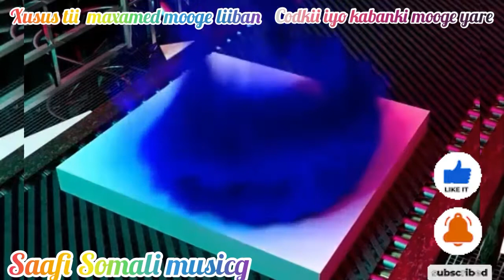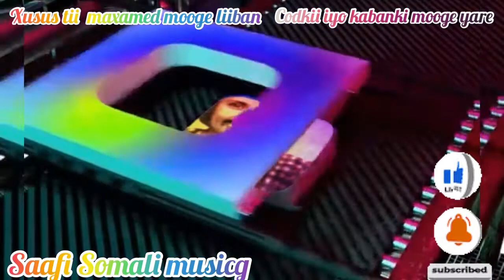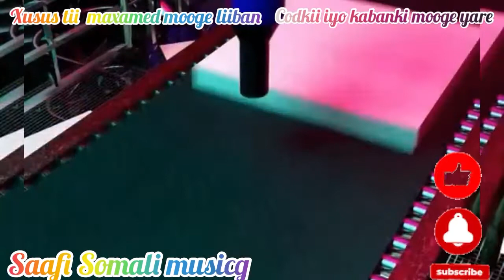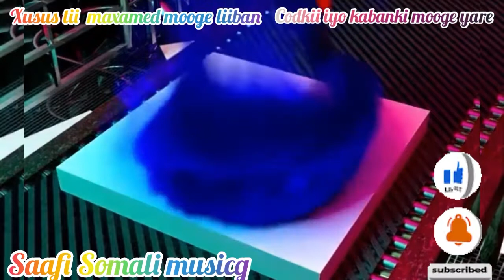Mooge yare kabanki iyo cod ki m/yare Xusus tii maxamed mooge heesti yaa dhaxdena sofa lay